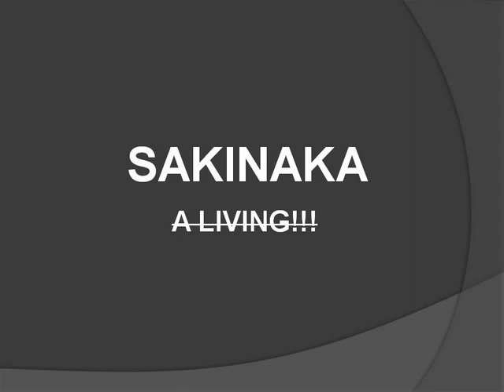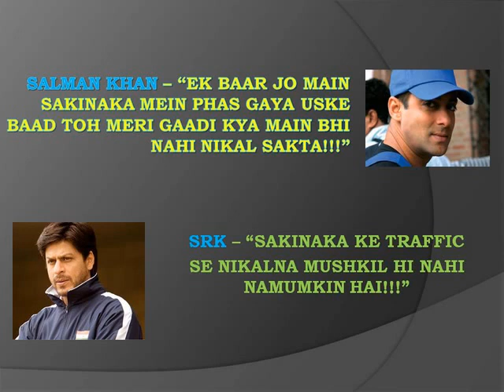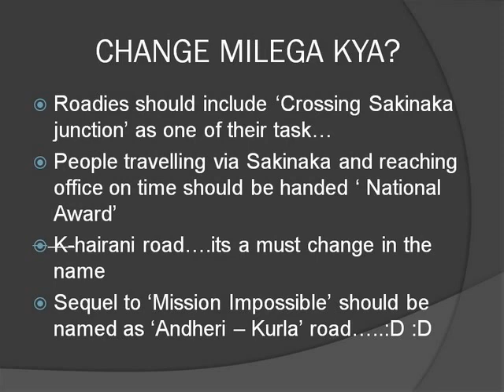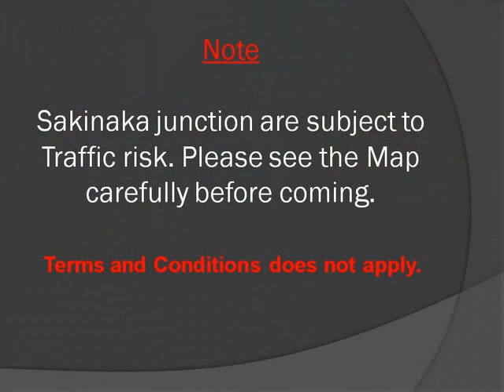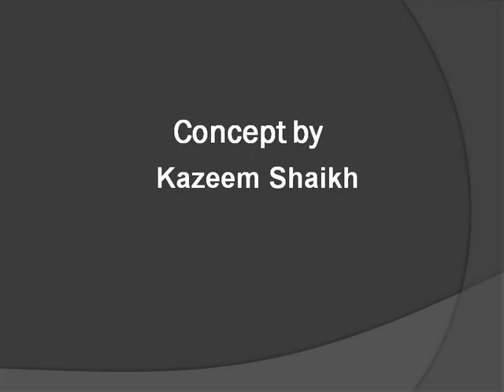SAKINAKA - A LIVING!!!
A photo documentary about the life at Sakinaka!!!...